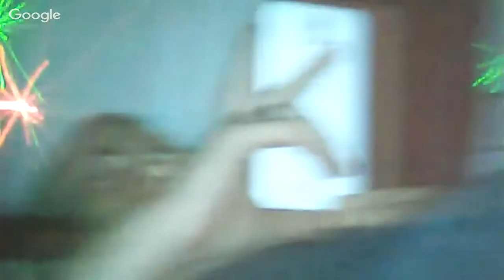Shisha Chillout Live aus Dresden mit Martin & MarcY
Freitag Nacht Live aus Dresden mit Martin und MarcY